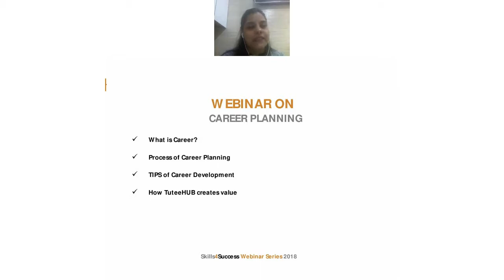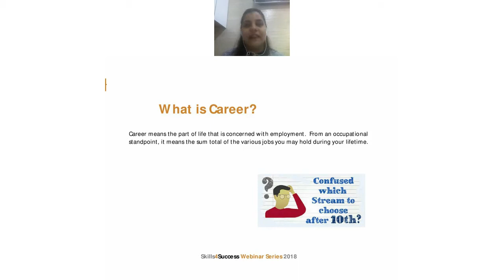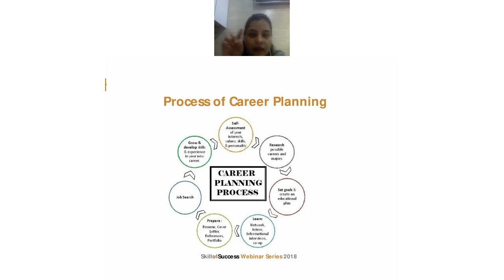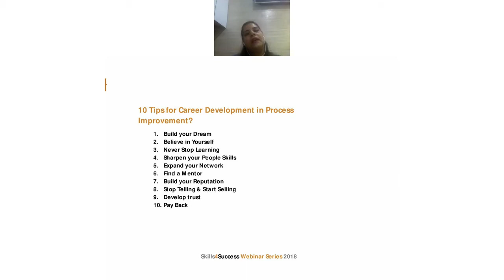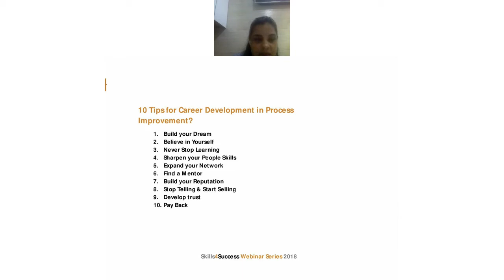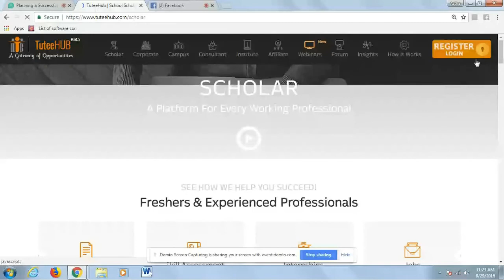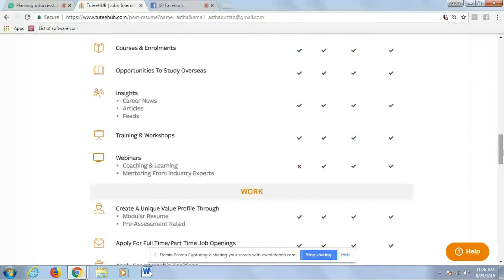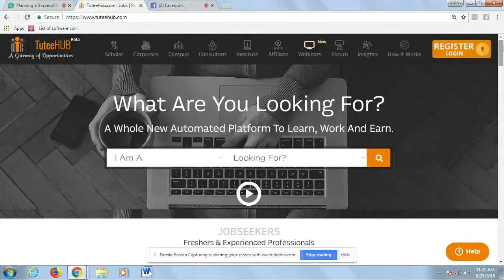How TuteeHUB Helps You Plan Your Career?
Skill4Success TuteeHUB CareerPlanning Understand how to manage career choices and professional challenges.